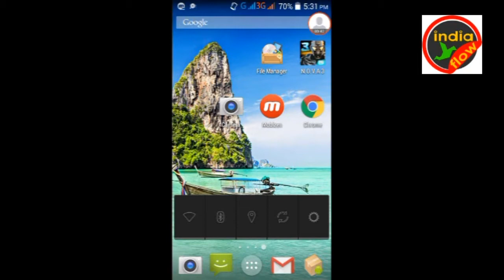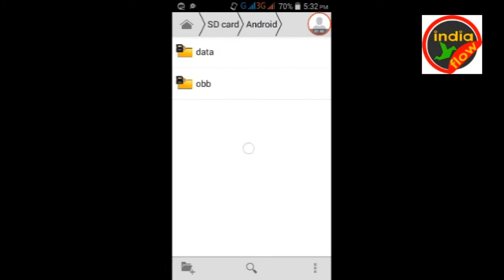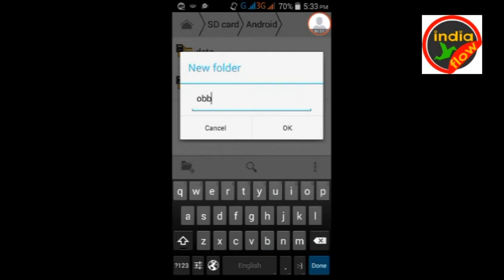High game low Android.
Download and Play this high game on your Low Android.
1.download
2.install apk
3.ove this folder (com.androidgame..) to SD card - Android -Obb.
if obb folder not show creatre this obb folder yourself.
4.PLAY.